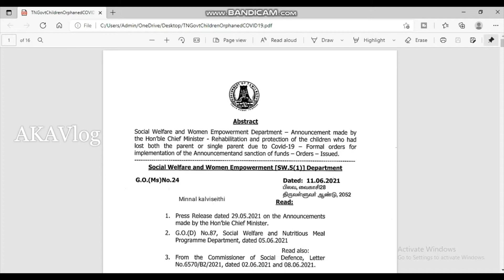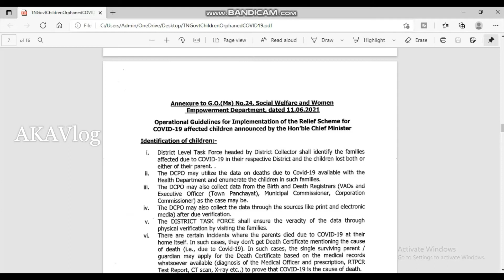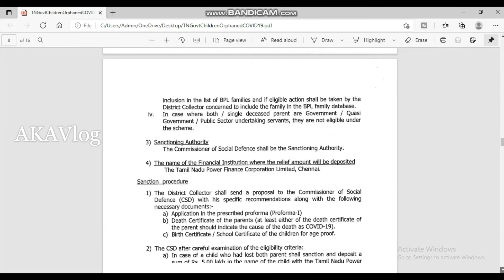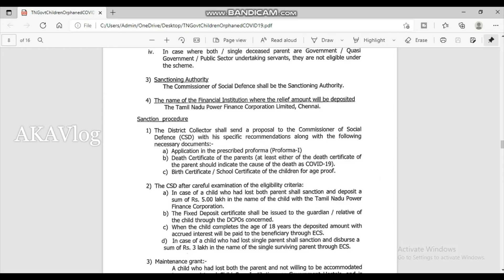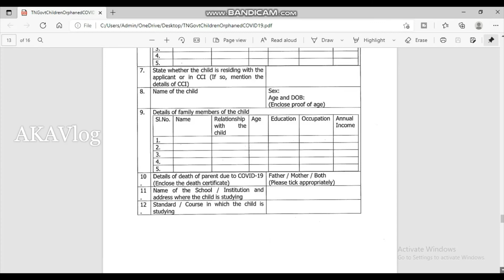How to apply Covid Fund who lost parents due to Covid-19 | கோவிட் நிவாரண நிதி விண்ணப்பிப்பது எப்படி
How to apply for the covid fund for Rehabiliataion and protection of the children who had lost both the parent or single parent due to covid-19.

Please reach district collector office for more information and read the below mentioned government order.